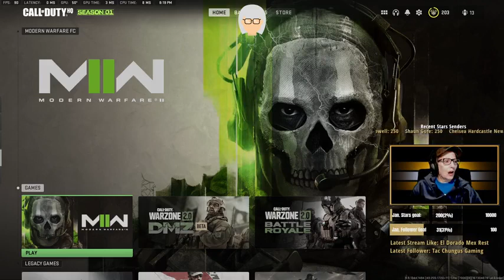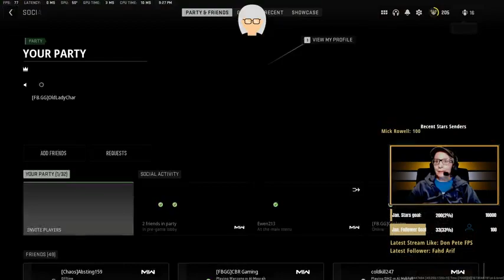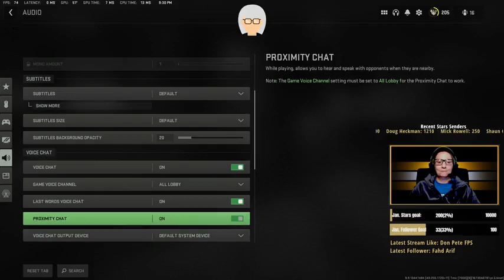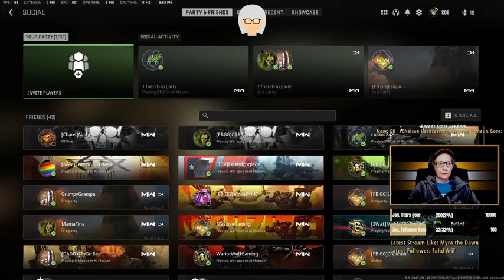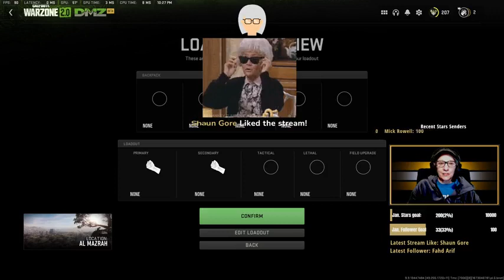LIVE🔴 | FORTINE | Let's do a few rounds, BRO'S EP36